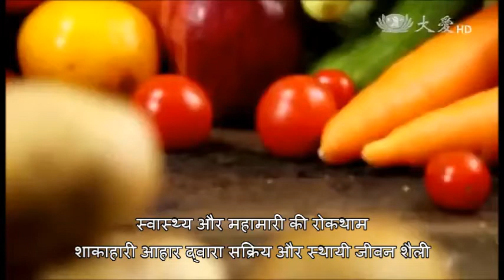स्वास्थ्य और महामारी की रोकथाम - शाकाहारी आहार द्वारा सक्रिय और स्थायी जीवन शैली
शाकाहारी आहार
निरोगी और शुद्ध
भौतिक और भाव

चिन-लोन लिन, सीईओ, बौद्ध त्ज़ु ची मेडिकल फाउंडेशन ”।

शाकाहारी आहार के तीन प्रमुख लाभ हैं –
1. वे हमारे शारीरिक स्वास्थ्य को बढ़ावा देते  हैं
2. वे हमारे पर्यावरण के लिए लाभकारी हैं
3. वे हमारी मानसिक भलाई में सुधार करते हैं
शाकाहारी व्यंजन, भोजन  का सबसे शुद्ध और स्वच्छ रूप है
शाकाहारी व्यंजन बेहद शुद्ध और स्वच्छ होते हैं क्योंकि सब्जियों और फलों को हमारी पृथ्वी द्वारा फ़िल्टर और साफ किया जाता है।
हम नियंत्रित नहीं कर सकते कि जानवर क्या खाते हैं - जब हम मांस खाते हैं, तो हम जानवरों के शरीर में संग्रहीत कई विषाक्त पदार्थों का सेवन करते हैं।
शाकाहारी आहार सकारात्मक क्रिया को दर्शाते हैं
दूसरी ओर, शाकाहारवाद भी, बीमारी की घटनाओं को कम करने और हमारी शारीरिक तंदुरुस्ती को बढाने के लिए, सबसे हमारे द्वारा किए जाने वाले व्यावहारिक उपायों को दर्शाते हैं।
शाकाहारी आहार ग्रीनहाउस प्रभाव को कम करते हैं
एक ओर, वे हमारे ग्रह की रक्षा करने, ग्रीनहाउस प्रभाव को कम करने, और CO² के उत्सर्जन को कम करने में मदद करते हैं
इससे भी महत्वपूर्ण यह है कि, वे मानवीय भावना को बढ़ावा देते हैं
वे रोग प्रतिरक्षा को भी बढ़ाते हैं और शारीरिक और आध्यात्मिक संतुलन को बहाल करने में मदद करते हैं
इस तेजी से फैलती महामारी में, शाकाहारवाद सबसे व्यावहारिक और सकारात्मक कदम है और सबसे बुनियादी समाधान है। हमें पवित्रता से यह भी प्रार्थना करनी चाहिए कि यह महामारी जल्द समाप्त हो जाए और यह कि हम इससे सुरक्षित रूप से बाहर आ सकें।